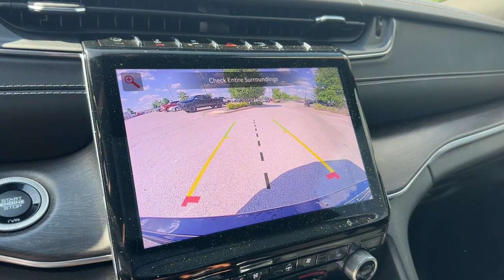2022 Jeep Grand_Cherokee Ft. Worth, Dallas, Arlington, Irving N8544356A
Diamond Black Crystal Pearlcoat Used 2022 Jeep Grand_Cherokee Overland 4x4 available in 9501 South Fwy, Fort Worth, Texas at Meador CDJR. Servicing the Ft. Worth, Dallas, Arlington, Irving, TX area.

2022 Jeep Grand_Cherokee Overland 4x4 - Stock#: N8544356A

Meador CDJR
9501 South Fwy

EPA 26 MPG Hwy/19 MPG City! Heated Leather Seats Moonroof Navigation Power Liftgate Panoramic Roof Aluminum Wheels 4x4 RADIO: UCONNECT 5 NAV W/10.1 DISPLAY... ENGINE: 3.6L V6 24V VVT UPG I W/ESS LUXURY TECH GROUP IV KEY FEATURES INCLUDE: Leather Seats Sunroof Panoramic Roof 4x4 Power Liftgate. Jeep Overland with Diamond Black Crystal Pearlcoat exterior and Global Black interior features a V6 Cylinder Engine with 293 HP at 6400 RPM*. OPTION PACKAGES: LUXURY TECH GROUP IV ATC w/4-Zone Temp Control Power Front Passenger Seatback Massage 2nd-Row Manual Window Shades Wireless Charging Pad Power Driver Seatback Massage 12-Way Power Adjust Front Passenger Seat Passenger Seat Memory Rearview Autodim Digital Display Mirror 12-Way Power Adjust Driver Seat RADIO: UCONNECT 5 NAV W/10.1 DISPLAY 10.1 Touchscreen Display 19 Speakers High Performance Audio All Radio Equipped Vehicles 950 Watt Amplifier TRANSMISSION: 8-SPEED AUTOMATIC 850RE (STD) ENGINE: 3.6L V6 24V VVT UPG I W/ESS (STD). OUR OFFERINGS: We Simply Do It Better At Meador Horsepower calculations based on trim engine configuration. Fuel economy calculations based on original manufacturer data for trim engine configuration. Please confirm the accuracy of the included equipment by calling us prior to purchase.